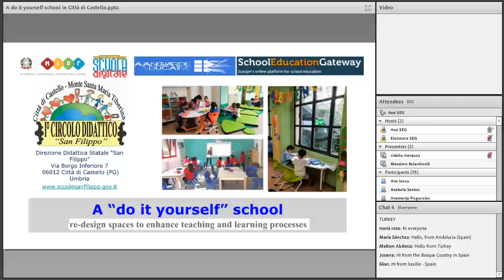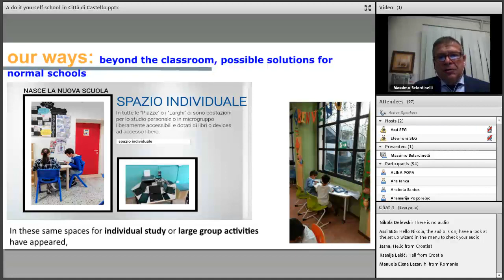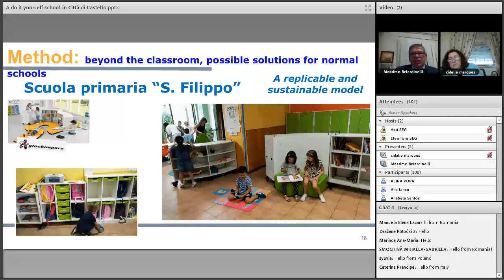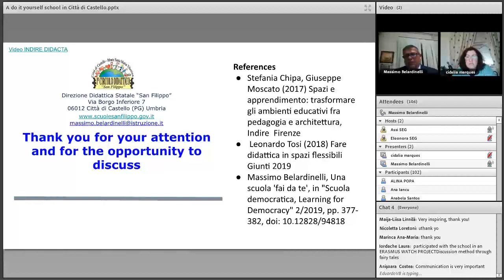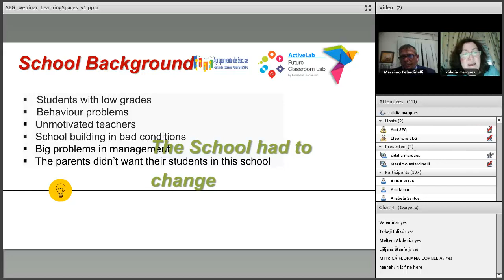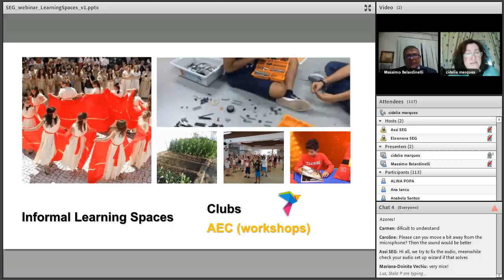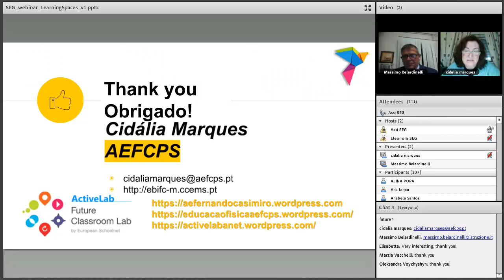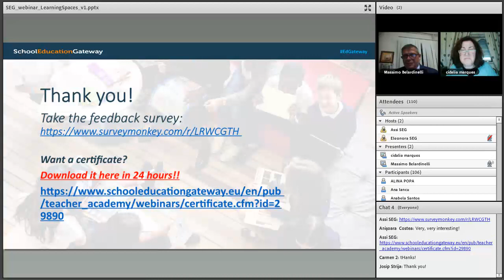Innovate the Learning Spaces - Webinar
This webinar focuses on how schools can innovate the learning spaces to accelerate teaching innovation processes with practical examples. Participants are encouraged to go beyond the classrooms and think about the school building as a whole to feel good and learn better. During the webinar practical examples and solutions are presented so that effective classroom designs can be achieved even with limited resources.
This webinar took place on 14 November 2019.

Speake panel:
- Massimo Belardinelli, School Principal at the 1st School district "San Filippo" in Città di Castello, Italy
- Cidália Marques,  Deputy Headmaster at Agrupamento de Escolas Fernando Casimiro Pereira da Silva, in Rio Maior, Portugal